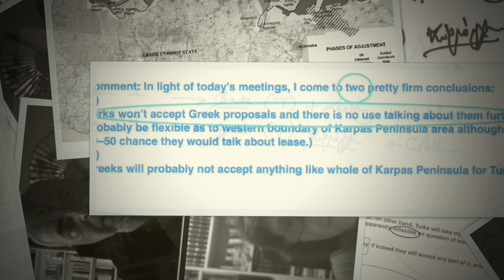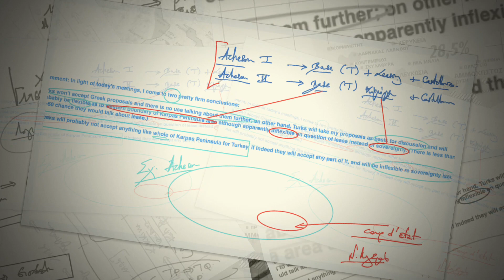Ν. Λυγερός: e-Μάθημα: Κυπριακό 1964-2004. 21/09/2022